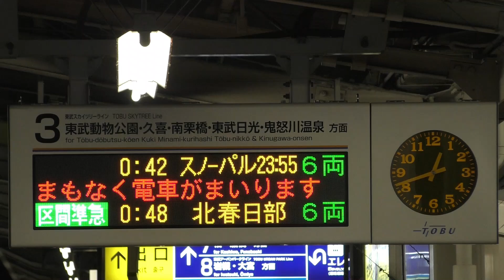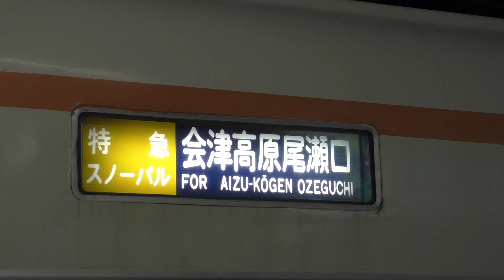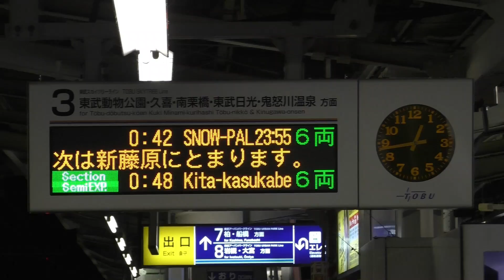【300系スノーパルラストラン】東武300系300型301F 臨時夜行列車「スノーパル23:55」 春日部着発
2017/3/25 春日部にて

浅草駅3/24発、2016年度最後のスノーパル23:55。
4/21ダイヤ改正にて300系が引退したため、この列車が最後の300系スノーパルとなりました。